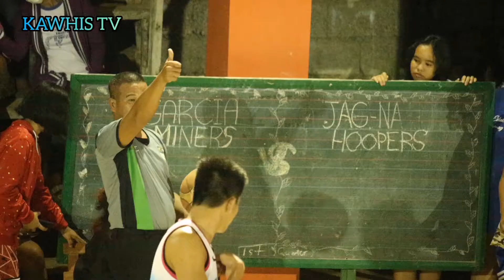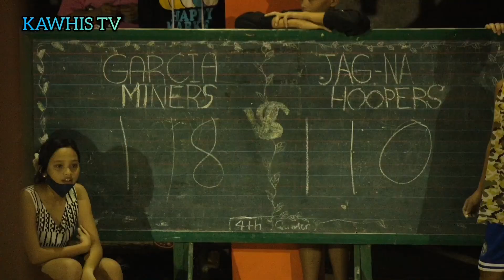Jagna Hoopers vs. Garcia Miners exhibition game | at Faraon gym | holy week league